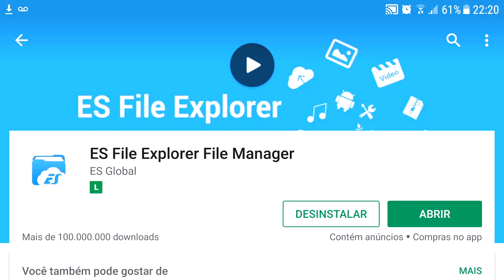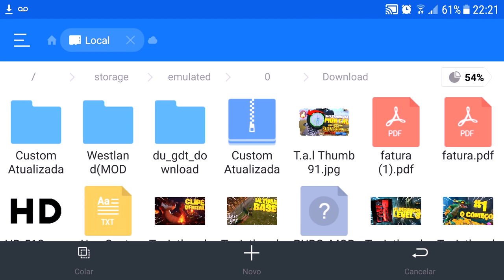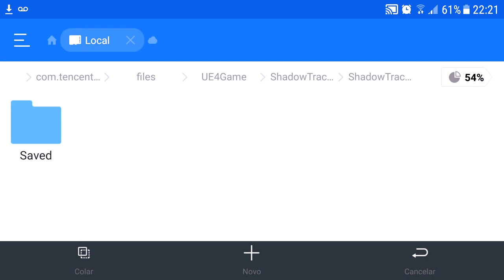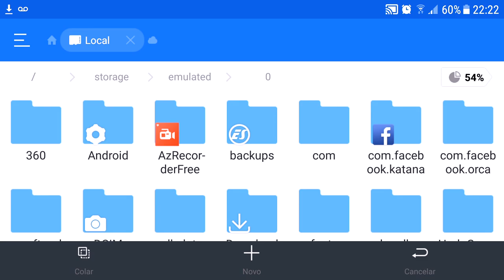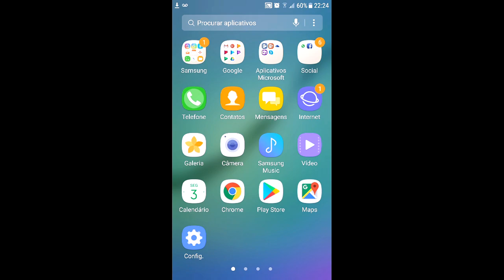ATUALIZAÇÃO INCRÍVEL - NOVA CUSTOM 2.0 HD / 60 FPS - PUBG MOBILE LITE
PROGRAMAS QUE USO EM MEUS VÍDEOS :

PIXEL LAB
PS TOUCH
KINE MASTER
POWERDIRECTOR
AZ SCREEN RECORDER PRO
SCR